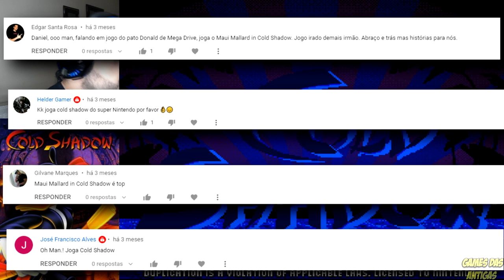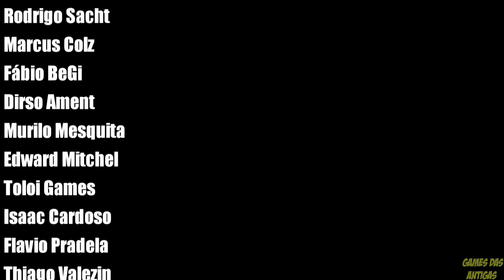MAUI MALLARD IN COLD SHADOW (Super Nintendo) ATÉ ZERAR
Lives de segunda a sexta na TWITCH
Na Twitch eu treino os games e gravo as gameplays ao vivo.

Instagran e Facebook: @gamesdasantigass

Quer mandar algo pra mim? Me chama no Direct do Instagram (gamesdasantigass) que passo a Caixa Postal.